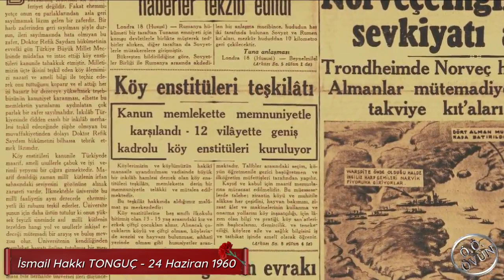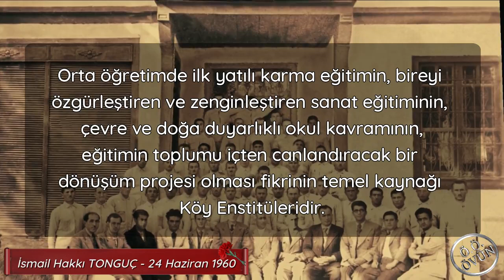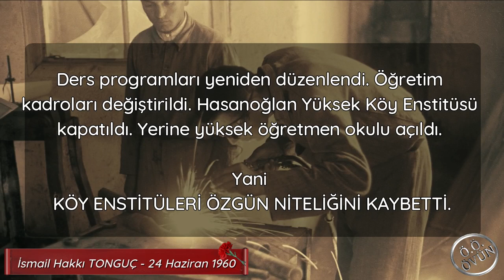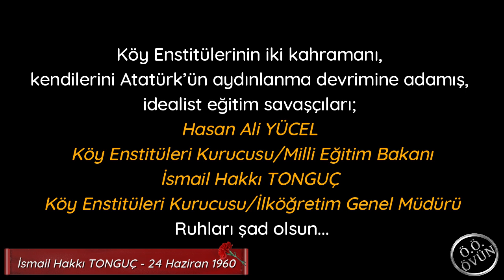İSMAİL HAKKI TONGUÇ - 24 HAZİRAN 1960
Köy Enstitüleri'nin kurucusu İsmail Hakkı TONGUÇ,
Kendisini Atatürk’ün aydınlanma devrimine adamış, Kemalist bir eğitim devrimcisi,

Cumhuriyet aydınlanmasının kutsal yuvaları olan Köy Enstitülerini kapatan karşı devrim zihniyeti, bugün de ülkeyi karanlığa sürüklemek ve
Cumhuriyeti yıkmak için pusuda bekliyor,
Lanet olsun onlara...
TANRI TÜRK'Ü KORUSUN!